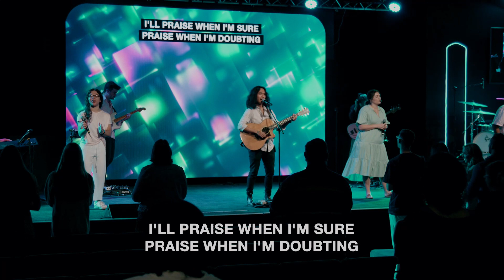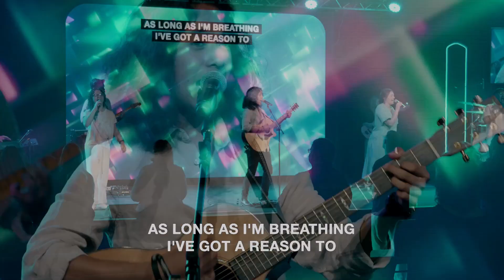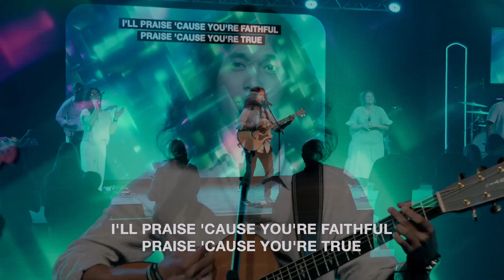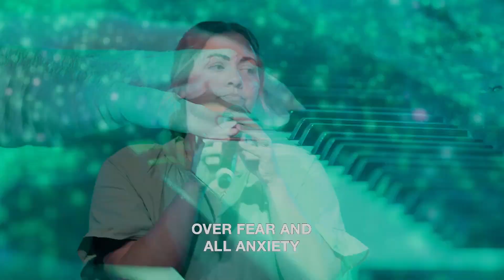Worship at the Lighthouse | Praise, I Speak Jesus & Elohim | ForOurCity Sunday 2023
Take a moment today to worship with our Lighthouse community. Let this worship experience be a blessing to you and encourage you this week.

00:00 Praise
10:28 I Speak Jesus
17:03 Elohim

Thanks for joining us online today at the Lighthouse, where we seek to be a church that welcomes all home and equips people to navigate life.

Come visit us at the Lighthouse in Rockhampton!
480 Norman Road, Norman Gardens, QLD, 4701

Download our church app by searching 'Church Center' wherever you download your apps!